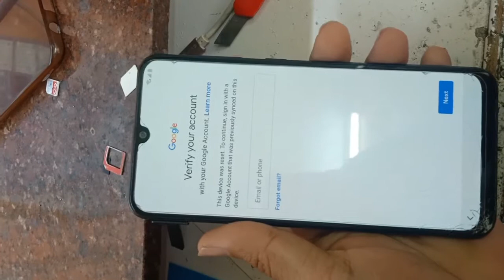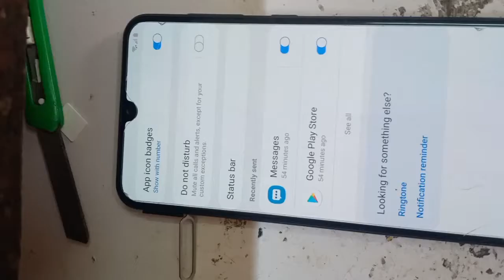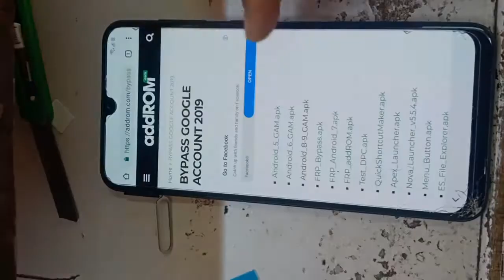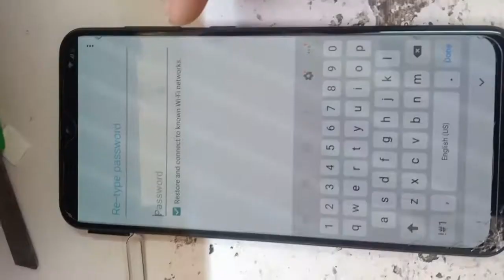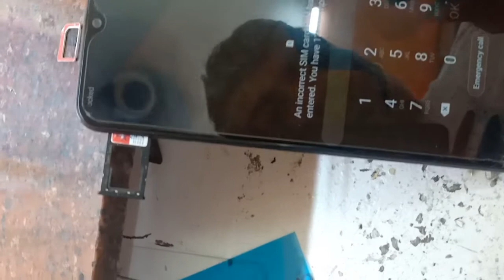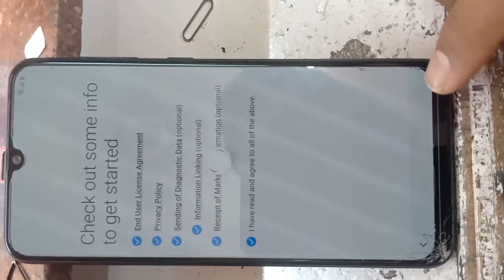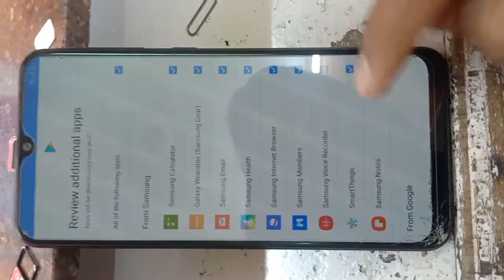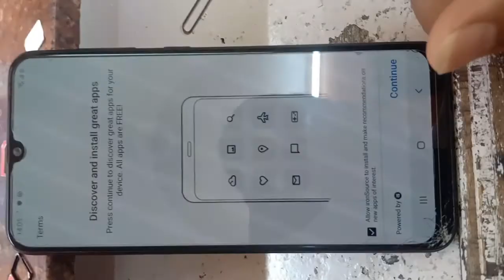samsung a30 frp by pass|| a107,a505,a305 samsung frp remove done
all samsung latest scruity frp by pass
a10 a20 a30 a50 m20 m30  same process
100% done with lock sim